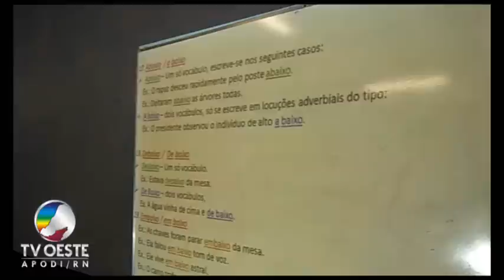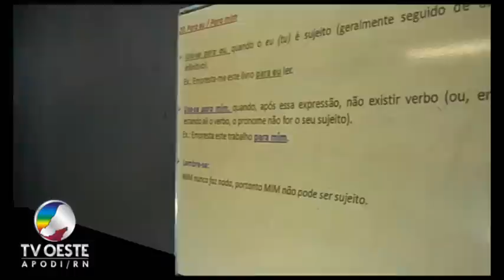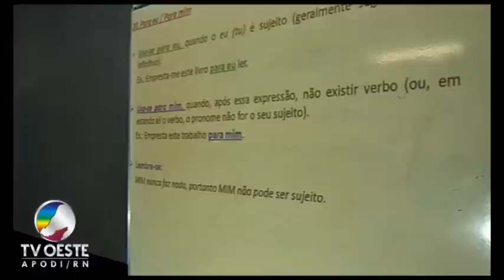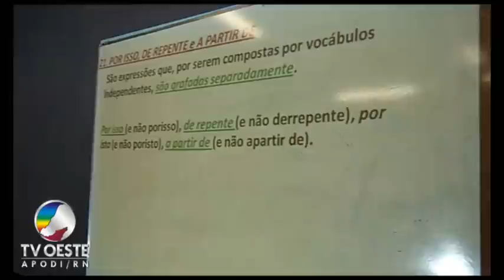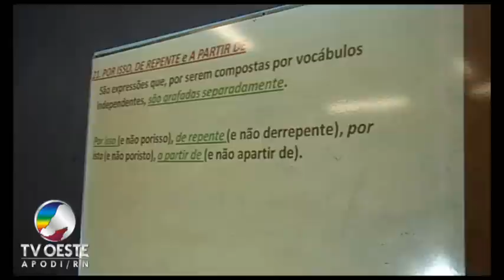Concursos - Vestibular - Português - Dicas da Norma Culta - Aula V - TV OESTE